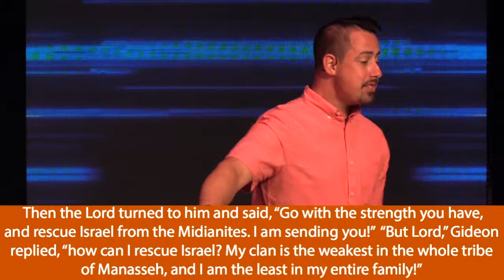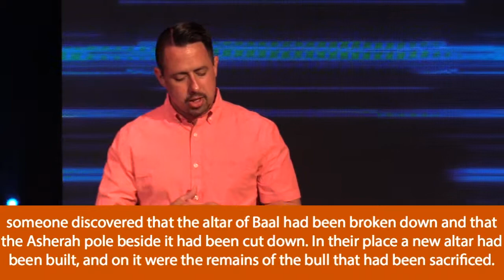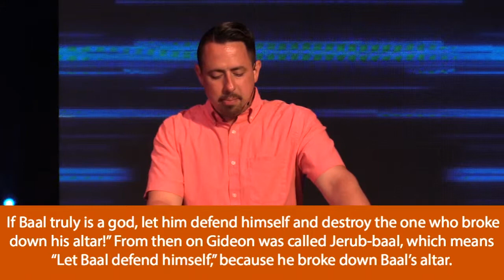Breakthrough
Josh Poole